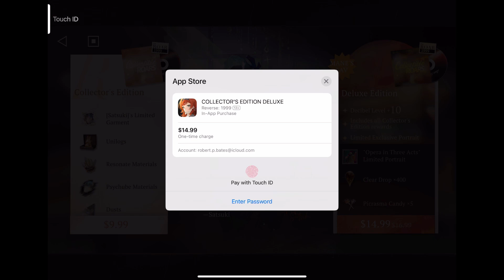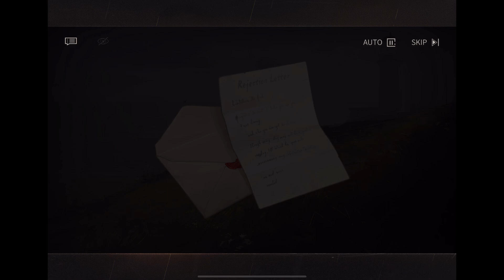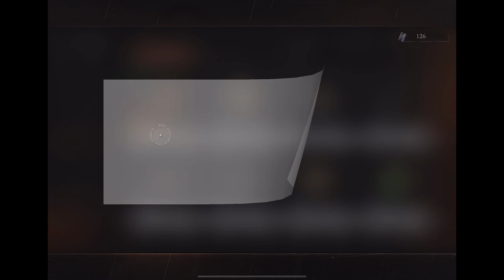Reverse 1999 Part 289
This is still small progress, I’ll return to the main story soon as able but for the time being the events will be focus to at the very least, climb back up to where we left off